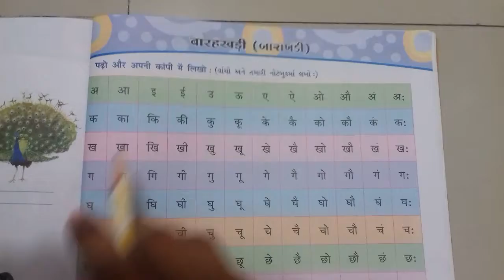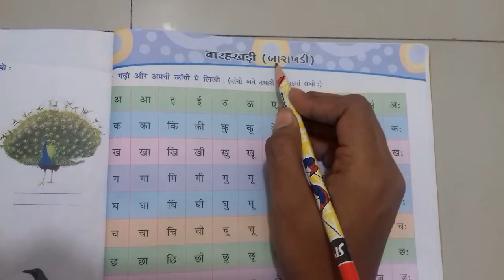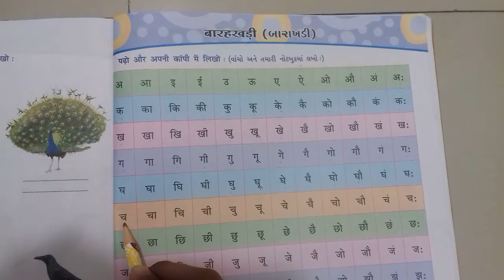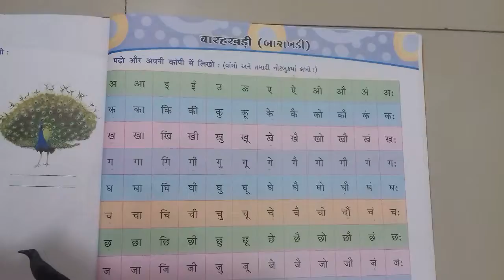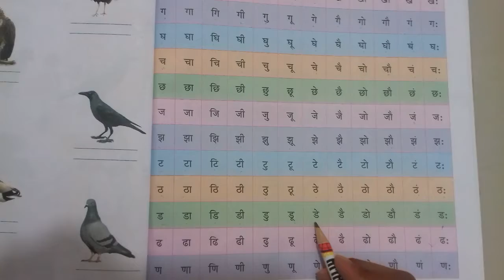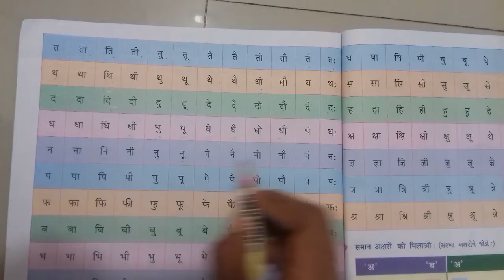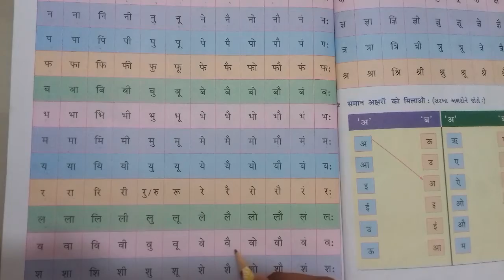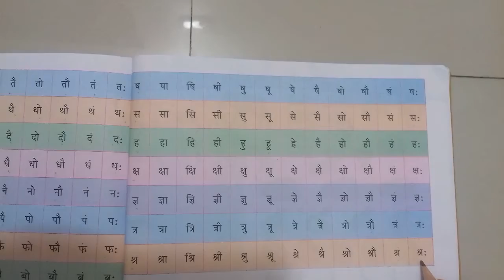GSEB | ગુજરાતી માધ્યમ | ધોરણ - ૨ | हिन्दी | पुनरावर्तन | बारहखड़ी